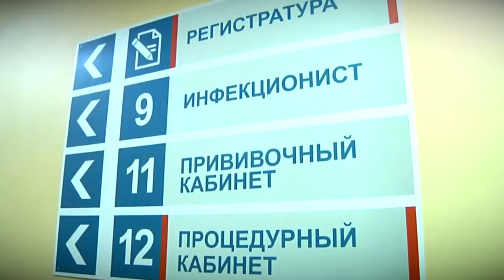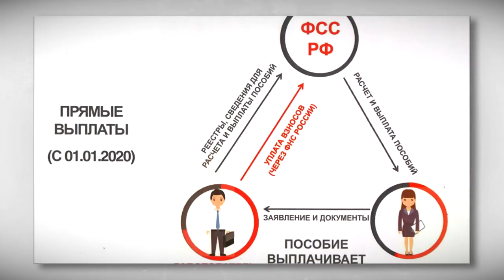Как изменились правила оформления больничных листов